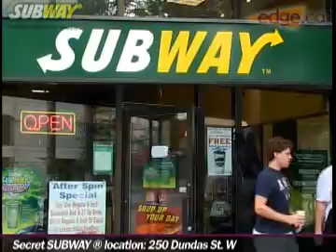SUBWAY® Virgin Festival Toronto Tribute Contest - Sep 5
SUBWAY® Restaurants is giving you the opportunity to win tickets to Virgin Festival Toronto. Starting Monday August 25th through to Friday September 5th -- 102.1 The Edge will post a secret SUBWAY® location at 9am each weekday morning on Edge.ca (this page!!). Meet LoriAnn and Edge Girl at the secret SUBWAY® location for 11am and get ready to sing your heart out. You will be asked to sing a song by your favorite Virgin Festival Toronto artists while the video camera rolls. Get creative, show us some moves -- your enthusiasm and overall performance is what we're looking for.